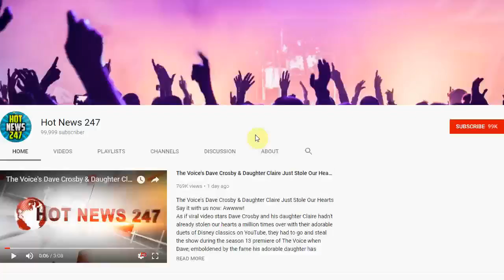Things Look Bleak For Bill Cosby As Prosecutors Push To Bring Additional 19 Accusers To...